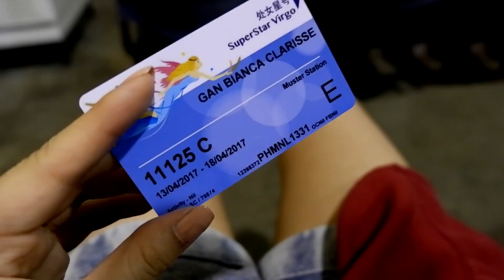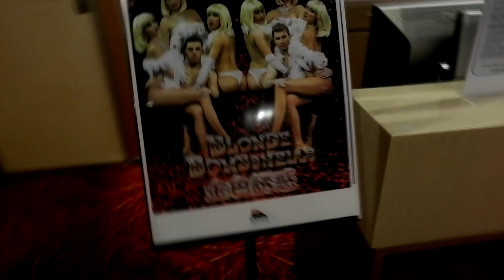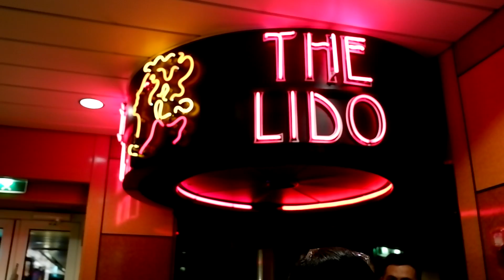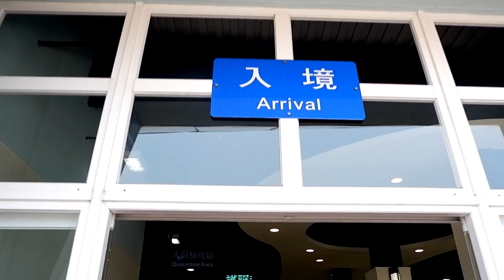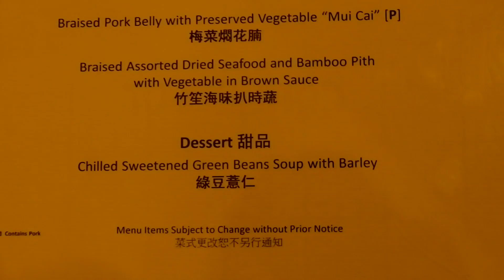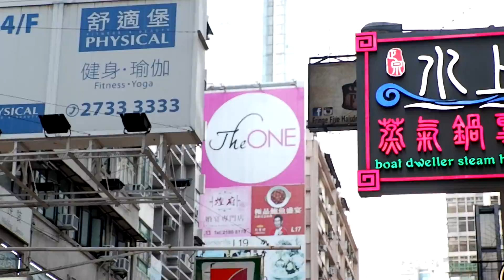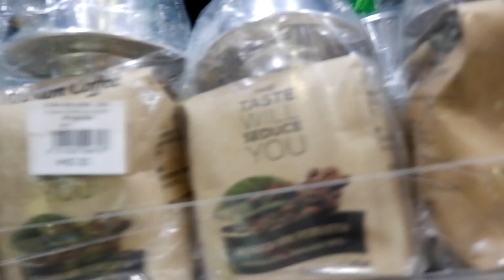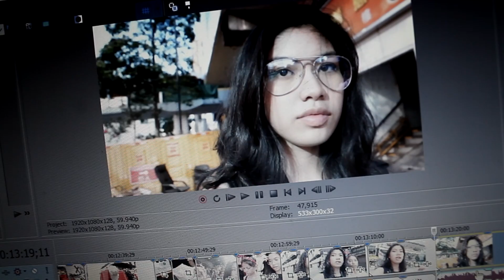A Week In My Life | Meeting Venus Raj on a Cruise!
hey guys! i wanted to put out a super duper casual video showing with you guys a little bit of what goes on in an interesting week in my life. sooooooo here's a follow me around type of vlog!! :-)

make sure to switch to HD!